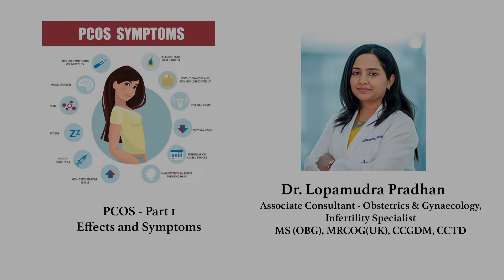Dr. Lopamudra Pradhan on the effects of PCOS | Sakra World Hospital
Watch Dr. Lopamudra Pradhan, Associate Consultant in Obstetrics & Gynaecology and Infertility Specialist, as she sheds light on the effects and symptoms of PCOS (Polycystic Ovary Syndrome) in the female body. Discover how this condition can have long term impact on a woman's life. Tune in to gain valuable insights into this significant health concern.